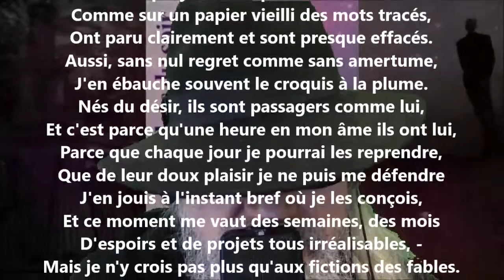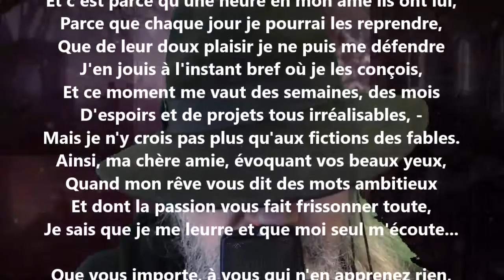Douce tromperie - Albert Lozeau lu par Yvon Jean